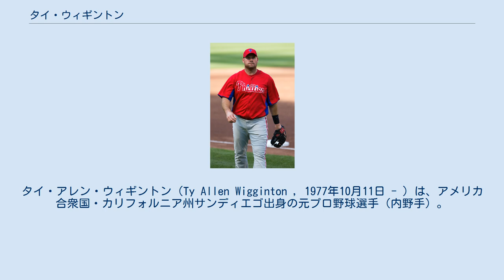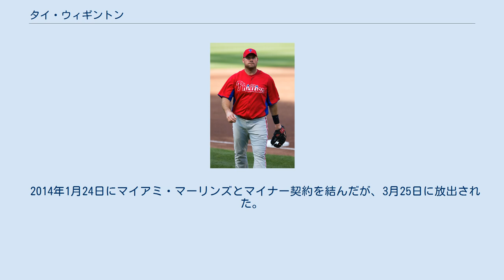タイ・ウィギントン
タイ・アレン・ウィギントン（Ty Allen Wigginton , 1977年10月11日 - ）は、アメリカ合衆国・カリフォルニア州サンディエゴ出身の元プロ野球選手（内野手）。
右投右打。
 1998年に、ドラフト17巡目でニューヨーク・メッツから指名を受けプロ入り。
 2002年5月16日に、メッツでメジャーデビューを果たした。
46試合の出場に留まったが、.302という高い打率を記録。
 2003年は、開幕からサードのレギュラーとして156試合に出場。
打率こそ大幅に落としたものの、11本塁打を放ち、2003年の新人選手の中では最高となる71打点をマークした。
この活躍が評価され、ルーキー・オブ・ザ・イヤーの投票では8位にランクインしている。
また、それほど足の速い選手ではないにもかかわらず12盗塁を記録。
 2004年も前年に引き続き、メッツのサードのレギュラーとして試合に出場。
86試合の出場で、打率.285ながら12本塁打を放ち、好調を維持していた。
しかし、シーズン途中にクリス・ベンソンとのトレードで、ピッツバーグ・パイレーツに移籍。
移籍してからしばらくの間スランプに陥ったが、シーズン通算では前年を超えるレベルの数字をマークした。
 2005年は、パイレーツのサードのレギュラーとして期待されたが、途中でレギュラーを外れ、57試合にしか出場できなかった。
 シーズンオフにタンパベイ・デビルレイズに移籍し、2006年はデビルレイズの内野のユーティリティープレイヤーとしての活躍を求められた。
しかし4月中に8本塁打を放って波に乗ると、8月には左手の骨折で戦線離脱したものの、シーズン122試合出場で自己最高の24本塁打を記録。
ユーティリティープレイヤーながら、ハイレベルな成績をマークした。
 2007年7月28日、ダン・ウィーラーとのトレードでヒューストン・アストロズに移籍した。
 2009年2月10日、ボルチモア・オリオールズと2年契約。
 2011年11月20日、フィラデルフィア・フィリーズにトレードされた。
 2012年12月14日に2年500万ドルでセントルイス・カージナルスに入団した。
2013年7月9日に放出された。
 2014年1月24日にマイアミ・マーリンズとマイナー契約を結んだが、3月25日に放出された。